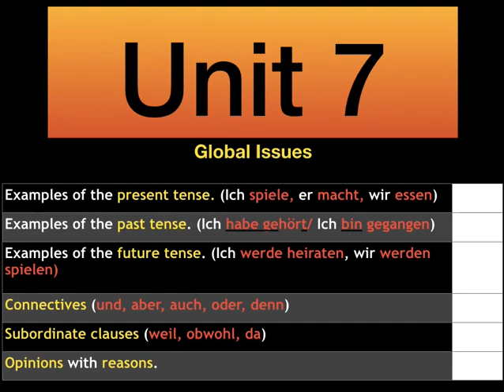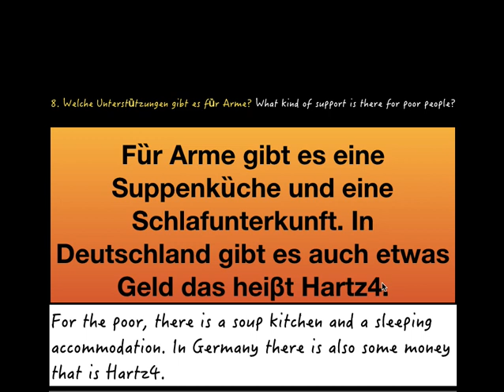Around German in 100 Qs No 66 mp4